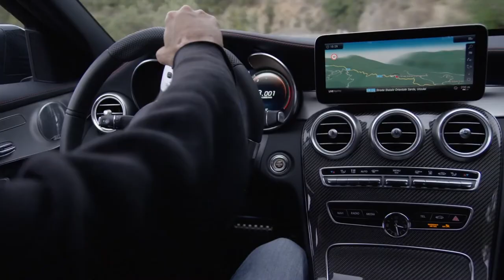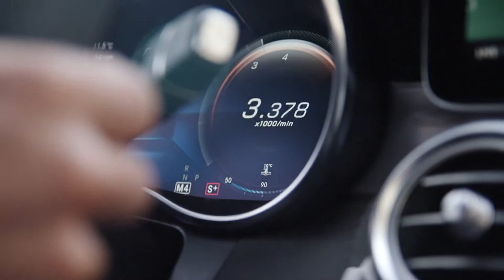2019 NEW Mercedes-AMG C43 Facelift Video Debut